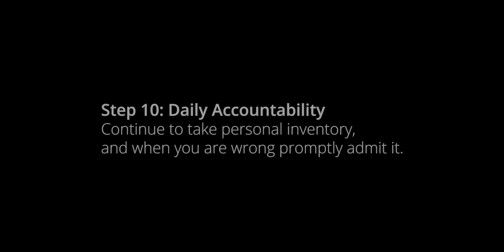Step 10: Daily Accountability - Adrienne’s Story about Cocaine Addiction Recovery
Adrienne kept her cocaine addiction secret from everyone, including her husband. When her habit threatened the lives of the medical patients she worked with, she decided to change, but she couldn’t do it alone. With the help of God and her husband, she continues to be honest with herself and stay accountable for her actions every day.

Step 10 - Daily Accountability: Continue to take personal inventory, and when you are wrong promptly admit it.

Those who face addictions often struggle with the consequences of their choices for many years, sometimes for their whole lives. The outcomes that are portrayed in this video series do not reflect the possible range of outcomes that may be experienced by others. If you or someone you love is experiencing these challenges, or would like more information about addiction recovery, please